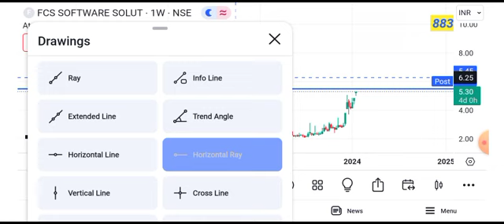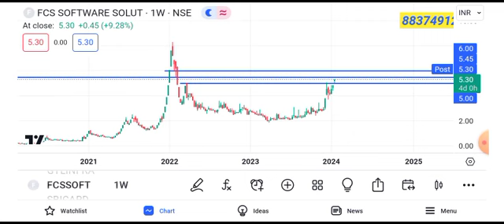fcssoft share news today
fcssoft share latest news today
fcssoft share latest news
fcssoft share news todaygtl infra share latest news